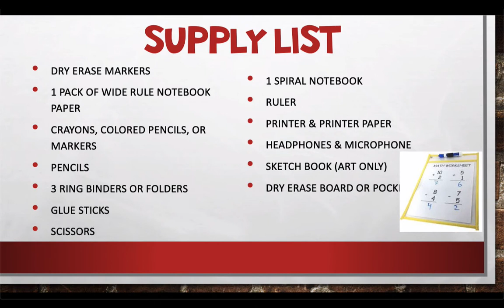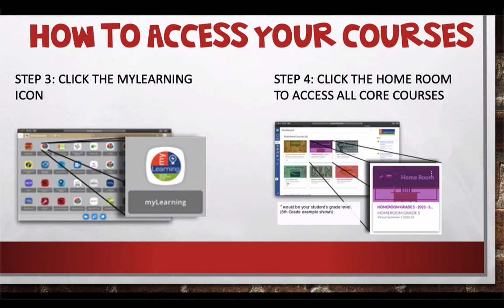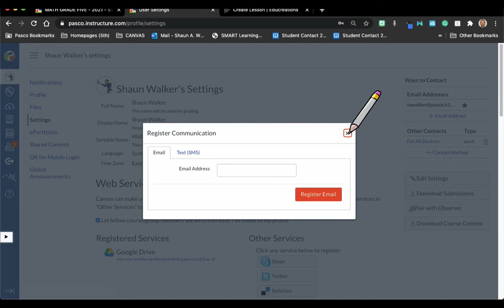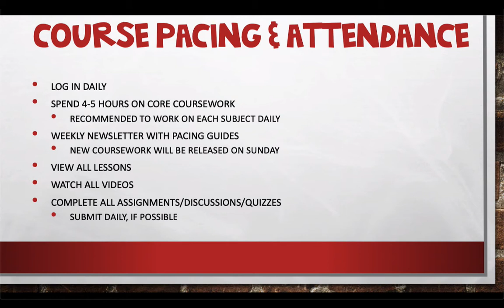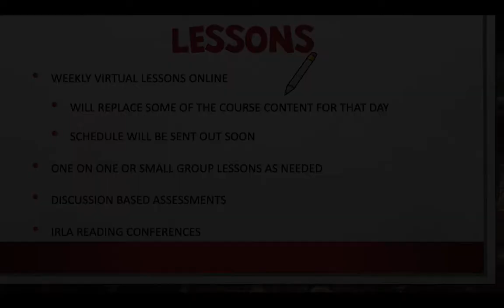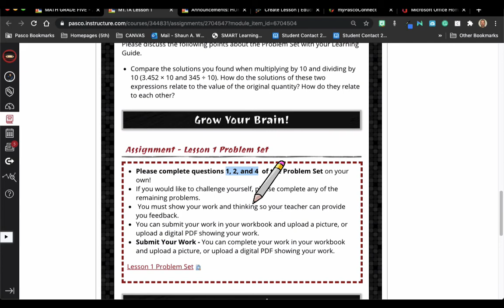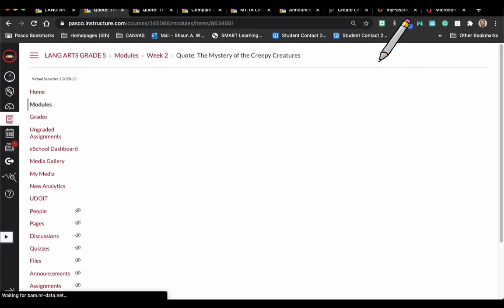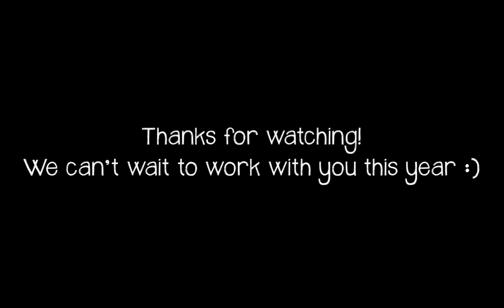Welcome to 5th Grade v2